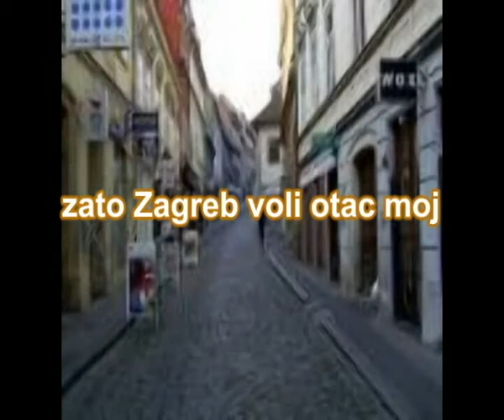Duo Party, Zagreb vole svi Hrvati Duo Party Zagreb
Duo Party Zagreb ,Ivica Jurjević ,Metro, Fešta ,Vjenčanje